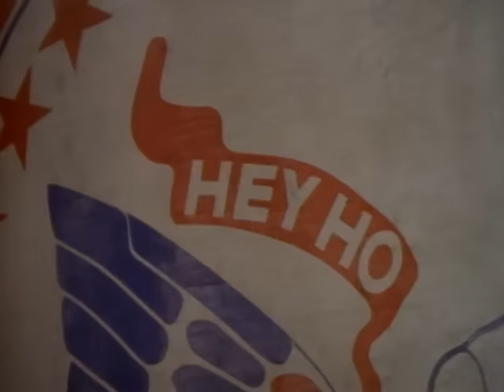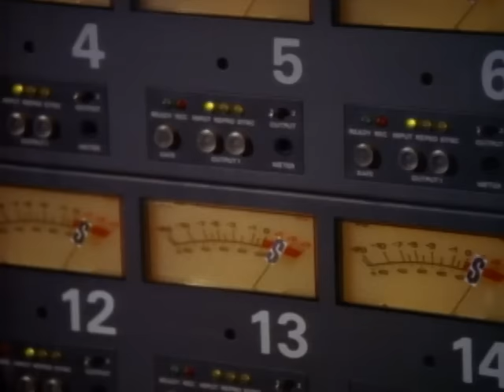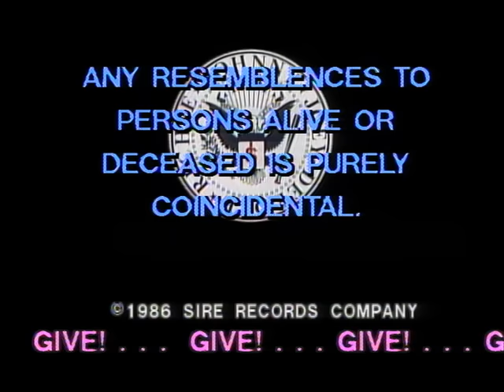Ramones - Something To Believe In (Official Music Video)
You're watching the official music video for Ramones - "Something To Believe In" from the album 'Animal Boy' (1986). The cover version of "Something To Believe In" by The Pretenders was produced by Johnny Ramone.